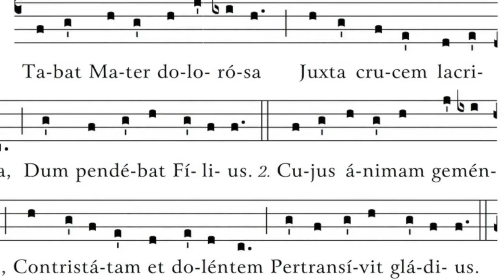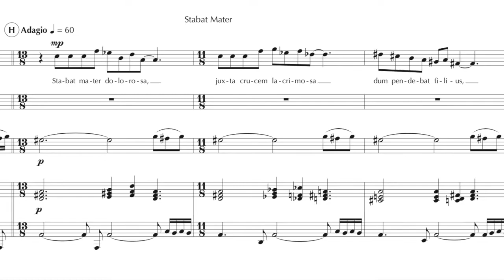William White on "Stabat Mater"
"Stabat Mater," composed for Northwest Art Song.

Premiering Sunday, September 22, 2019 at The Old Church, Portland, OR. Arwen Myers, soprano; Laura Thoreson, mezzo; Kenji Bunch, viola; Susan McDaniel, piano